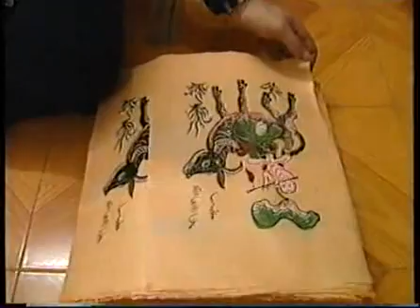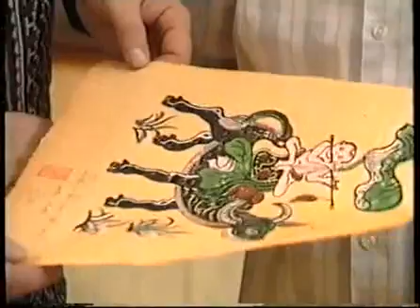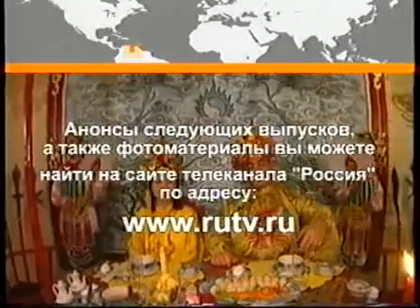В поисках приключений - Вьетнам 2